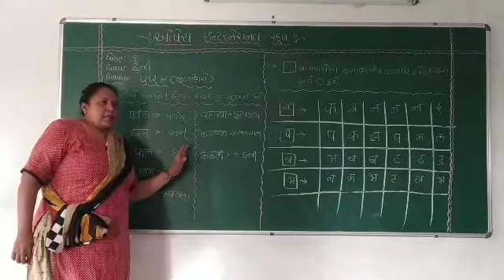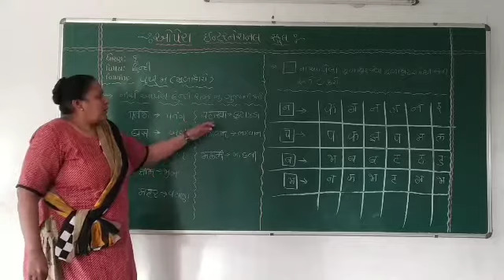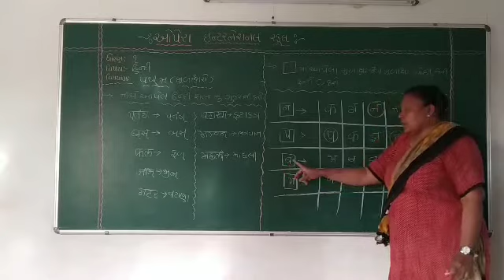Std:- 1 Sub :- Hindi(Part-1)